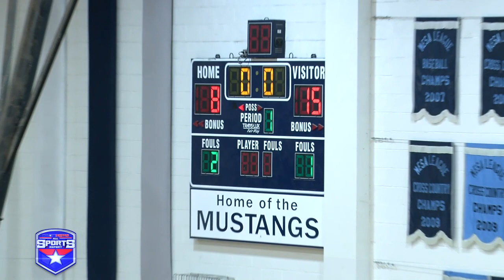ASR Raw Boys Basketball: Mount Miguel 70, Southwest (SD) 48